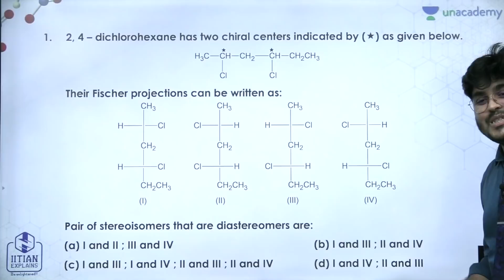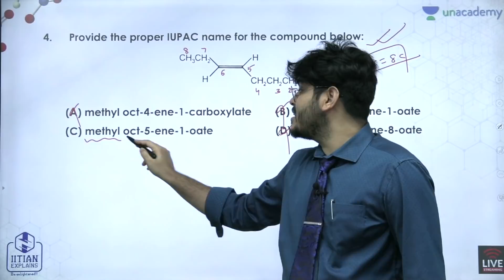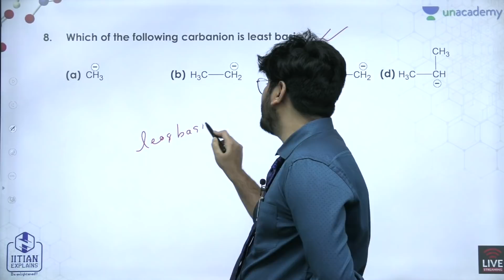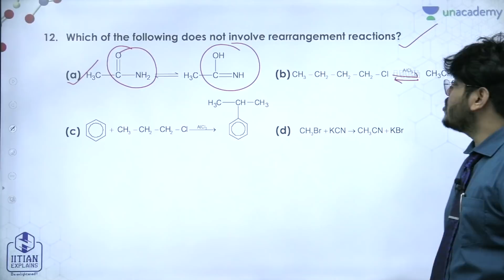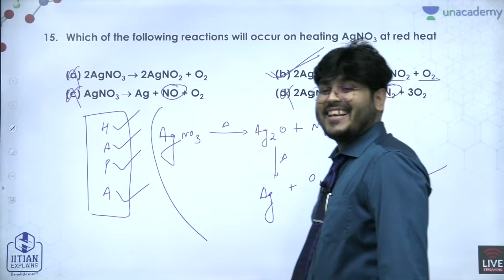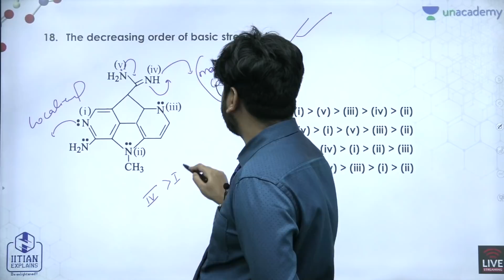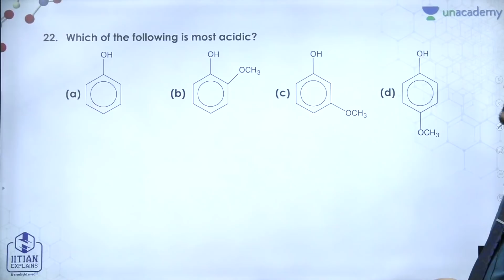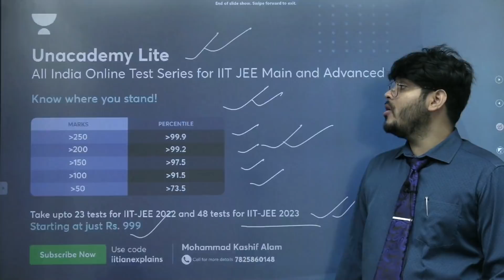✍️ Full Syllabus Test (FT-2) for JEE Main 2022 | MKA Sir 🔥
In this Session, MKA Sir will discuss Full Test Analysis in Chemistry for the Upcoming JEE mains exam. He will take all fresh and exclusively designed questions for the exam and discuss them in a quick manner with detailed mechanism and shortcut wherever required. Students preparing for JEE Mains 2022 can attend all sessions for maximizing their score in JEE mains 2022.
Use Code IITIANEXPLAINS for all Courses.